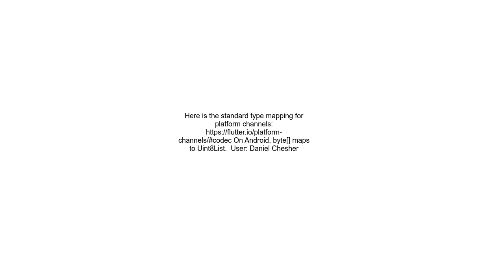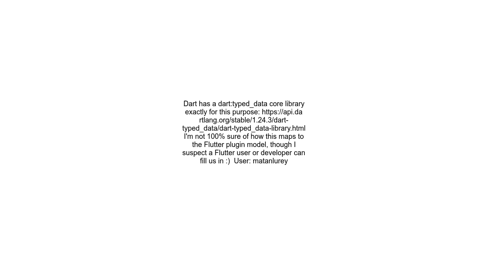What is the Dart equivalent of Java byte